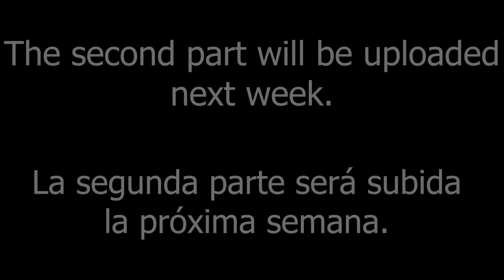Why sex decreases pain and improves mood? Porque el sexo, disminuye el dolor?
We show you with the help of this patient the first part of this video, where the patient brings significant pain and itching. After reaching orgasm the pain disappears and the itching decreases remarkably. We explain why. If you want to see the full video, uncensored and clearly, we invite you to our platform www. my name drgustavoquiroslicona. com. Next week on this same platform we invite you to see the second part.
Te mostramos con la ayuda de esta paciente la primera parte de este video, donde la paciente trae dolor y comezon importante. Despues de llegar al orgasmo el dolor desaparece y la comezon disminuye de manera notable. Te explicamos el porque. Si quieres ver el video completo, sin censura y claramente, te invitamos a nuestra plataforma www. mi nombre drgustavoquiroslicona. com. La proxima semana en esta misma plataforma te invitamos a ver la segunda parte.